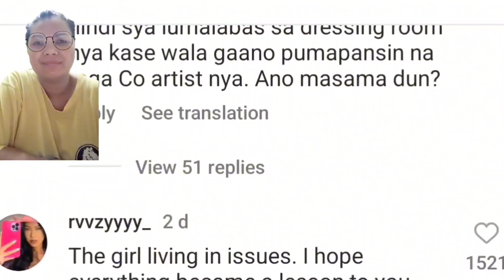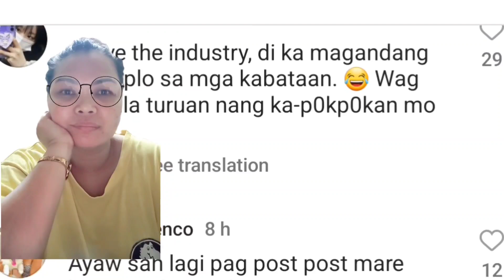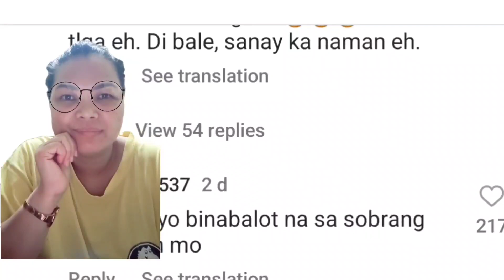OMG🔥 IG ACCNT NI ANDREA BRILLANTES INULAN NG BASHER😲😲 ANDREA WAPAKELS NGA BA?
IG NI ANDREA BRILLANTES BUKAS SA LAHAT NG MAG OOKRAY😲